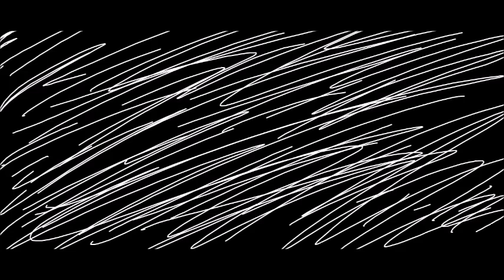Spirit Endo (Animation test)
I found a new editor!

I need time to get use to adding the speed, audio, ect. but for now, don't expect too much from me when it comes to editing a comic dub. I need to get the hang of it.

YAY! An editor that has no watermarks, so I can transfer the edits and make a movie out of them. which is normal for me at least.

I was practicing with more emotions with this animation thing. And basically want to experiment with the new character that will be involved within the comics.

I hope you like it, even tho. it is a lot harder to animate this character than it looks.

Hal-le-lou-yer! :D